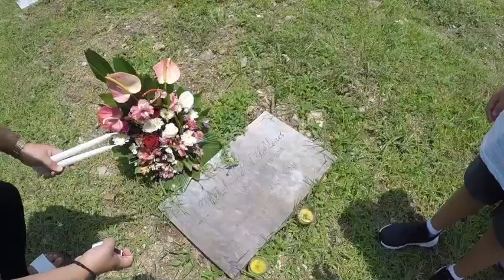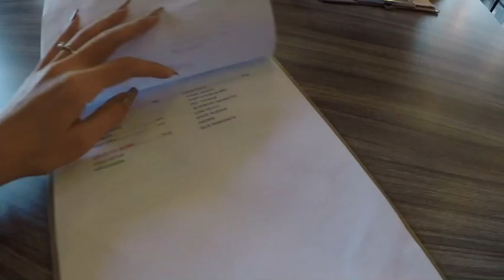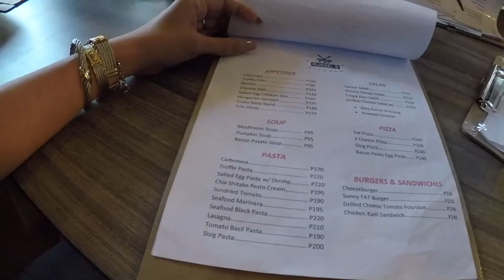Vlog No. 147 - Pinas Vacation 2017 - Food Food Food!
June 27 to June 29, 2017

Not!

🎥Main Camera: Canon EOS 600D
📹Vlogging Camera: GoPro Hero5 + Karma Grip
💻Software used for editing: iMovie